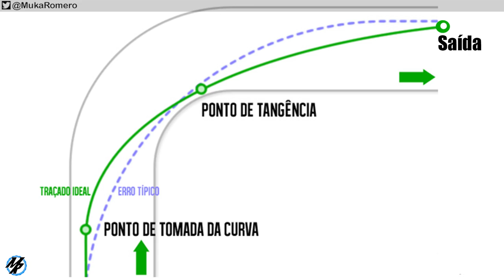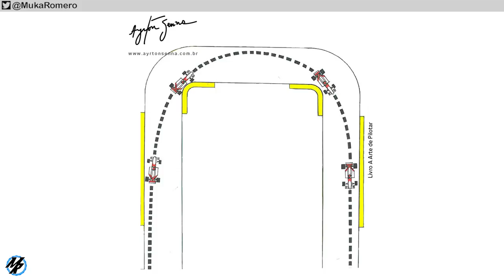Como fazer Curvas (Técnica Trail Braking)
Dicas de pilotagem, como fazer curvas no Forza Motorsport 2023, aprenda uma técnica de frear nas curvas, essa dica de pilotagem é muito importante para quem quer melhorar o seu tempo no Forza 2024. Aprenda como baixar os seus tempos de volta no Forza Motorsport .